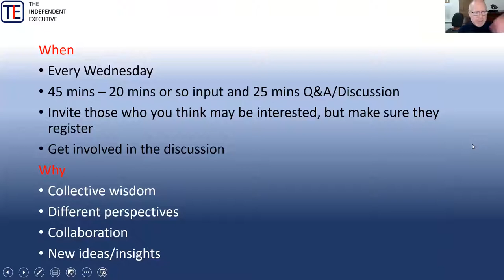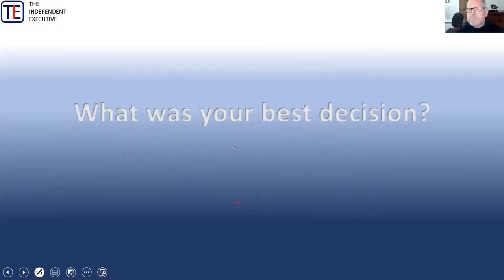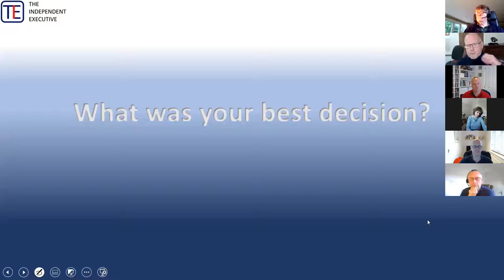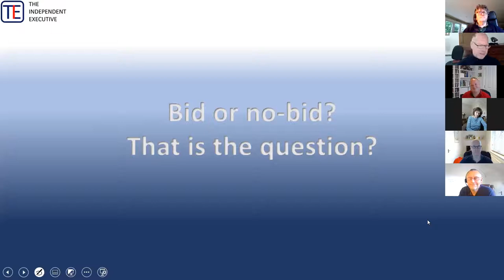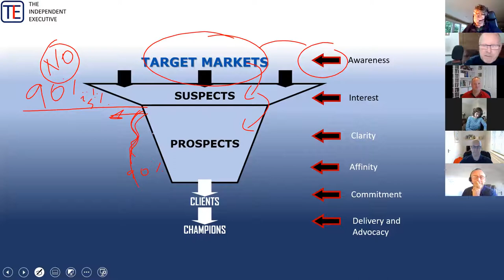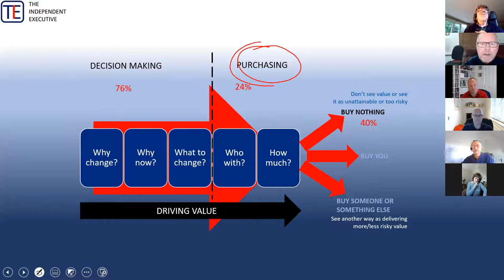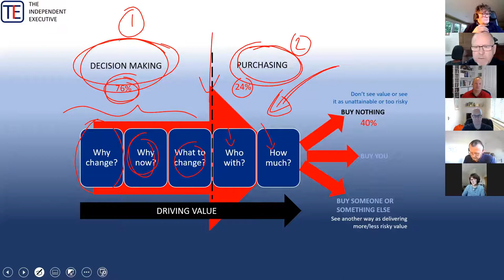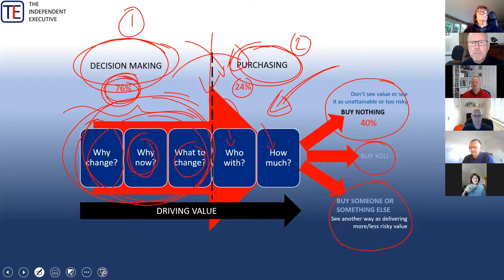Why opportunities fizzle out (and what we can do about it)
Research suggests that about 40% of opportunities fizzle out before coming to fruition. This can be very frustrating for interims, consultants, contractors and freelancers, but what can we do about it?